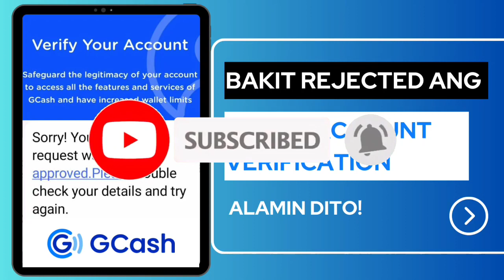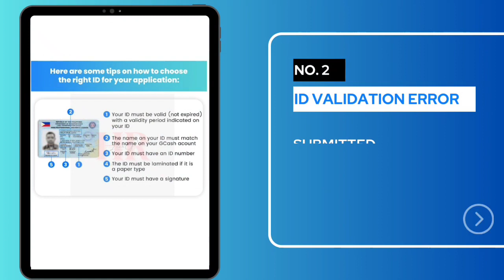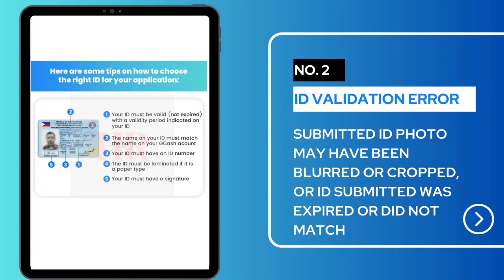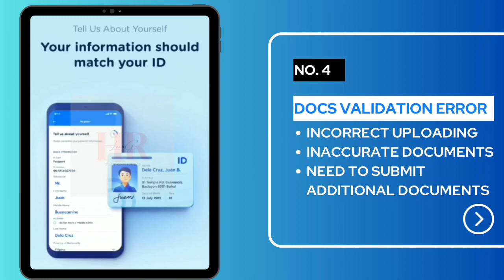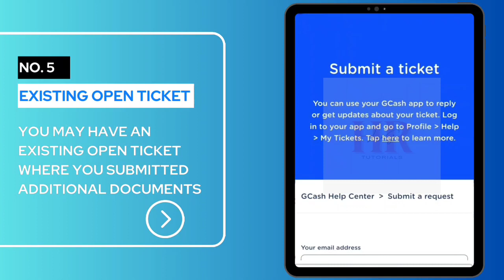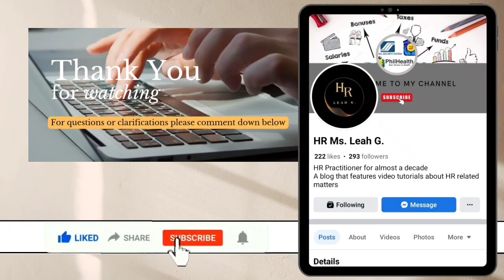BAKIT REJECTED ANG GCASH ACCOUNT VERIFICATION? | HR LEAH G.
5 Reasons kung bakit rejected ang gcash account verification

👉 Alamin dito kung ano ang gagawin para ma-fully verified ang account